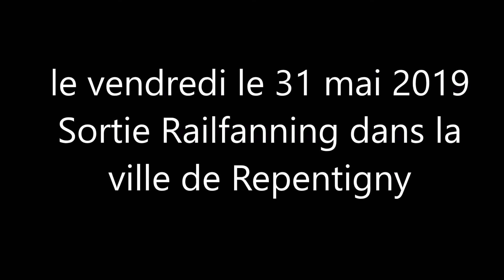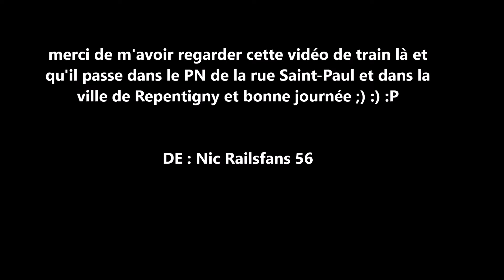le vendredi le 31 mai 2019 Sortie Railfanning dans la ville de Repentigny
le vendredi le 31 mai 2019 et j'ai passé une très belle journée là bas et j'ai filmer un train du GATX dans le PN de la rue Saint-Paul et dans la ville de Repentigny, QC Canada (vidéo prise par ma caméra Canon)